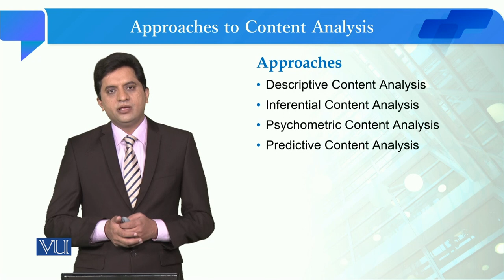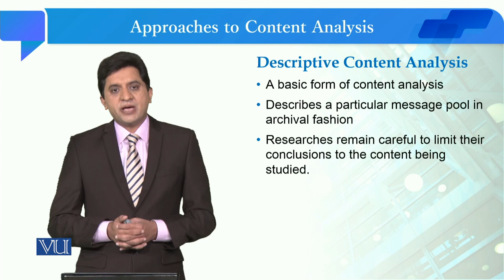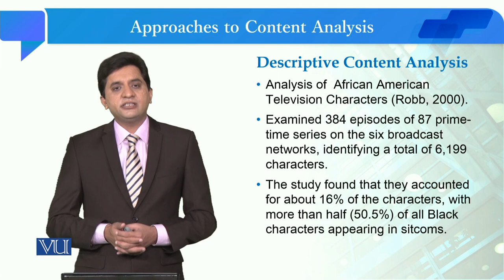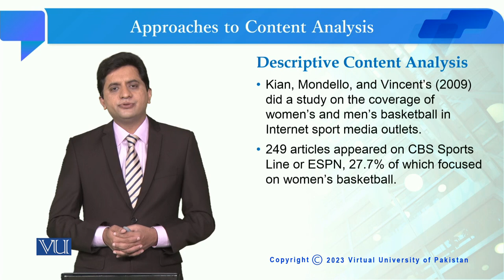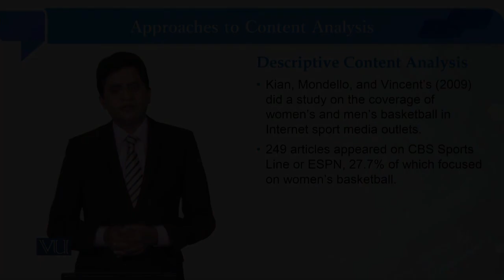Approaches to Content Analysis | Quantitative Research Methodology | SOC509_Topic138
Topic138: Approaches to Content Analysis,
By Dr. Qaisar Khalid Mahmood